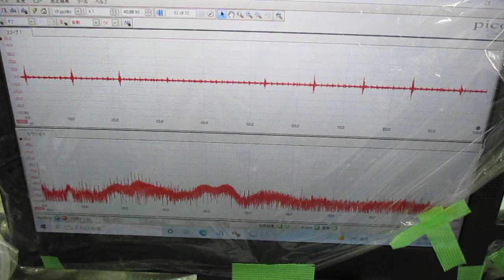超音波めっき処理：日本バレル工業株式会社